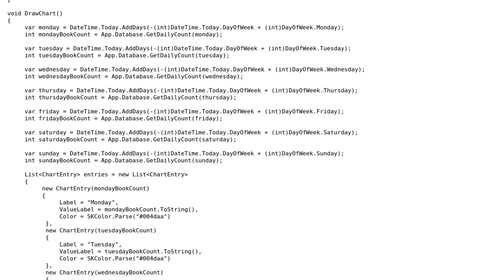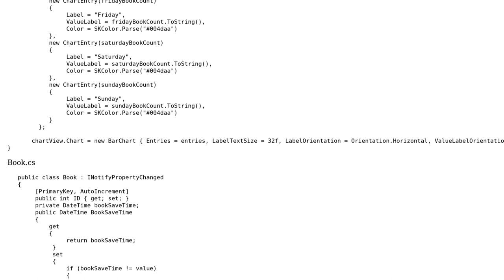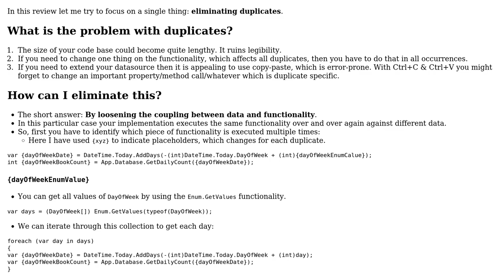Code Review: Generate a bar chart of weekly data from SQLite.NET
With thanks & praise to God, and with thanks to the many people who have made this project possible! | Content (except music & images) licensed under CC BY-SA | Music | Images & others | With thanks to user TrackedCode user Peter Csala and the Stack Exchange Network Trademarks are property of their respective owners. You are responsible for your own actions.